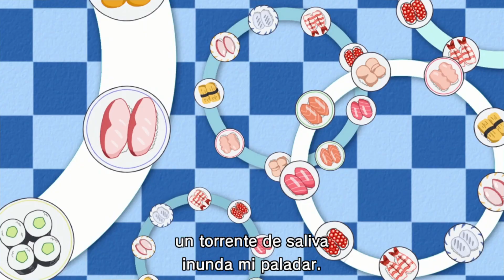Sushi Striker: The Way of Sushido: "Sushi No. 1" con subtítulos en español latino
Qué raro...

Las diferencias que la versión de España tiene son:
"Os doy la bienvenida ¿Qué vais a tomar?"
"No siento temor, ¡solo un hambre atroz! Bailemos al son, son, son que nos marca el piñón."